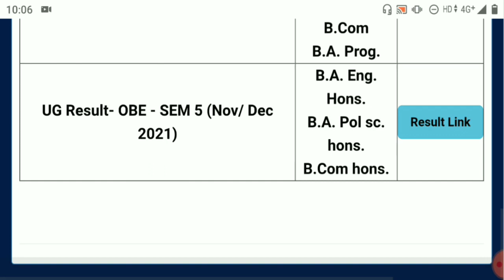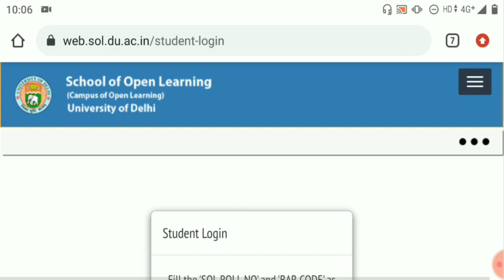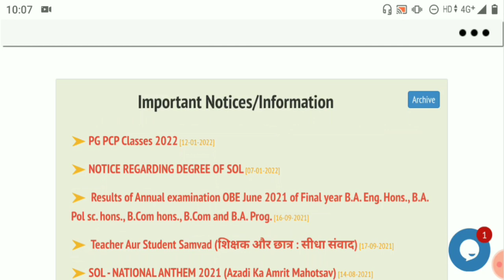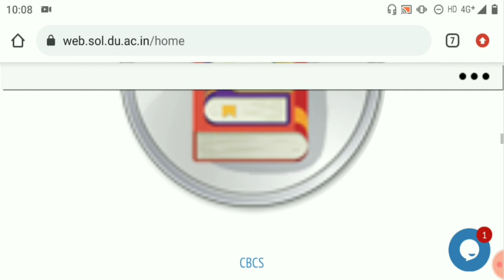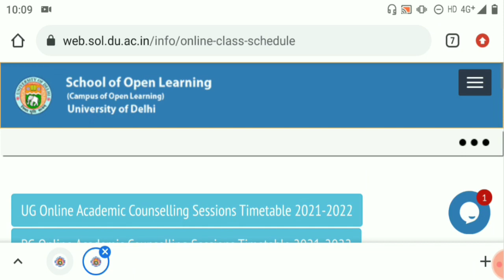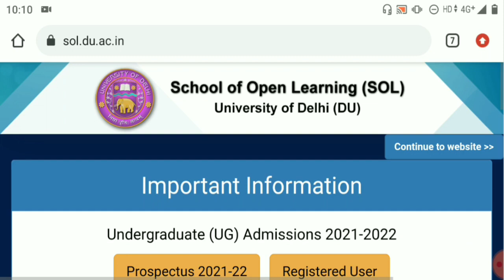DU SOL 4th Online Classes Schedule Release 2022! SOL 4th Semester Offline Classes Star or Not 2022?